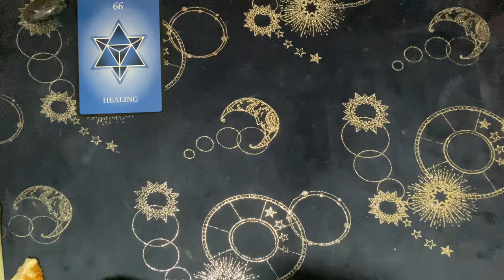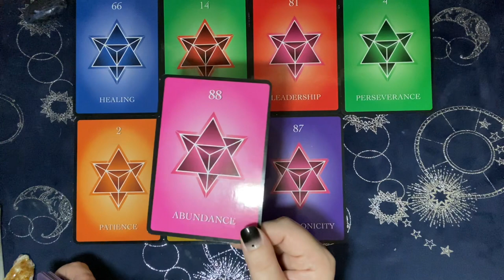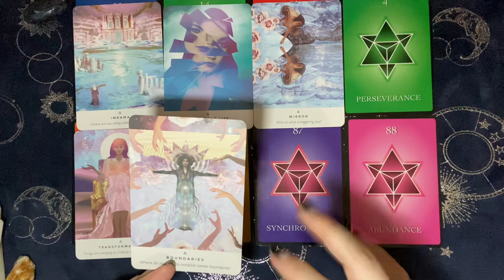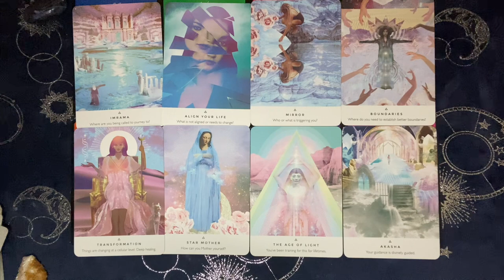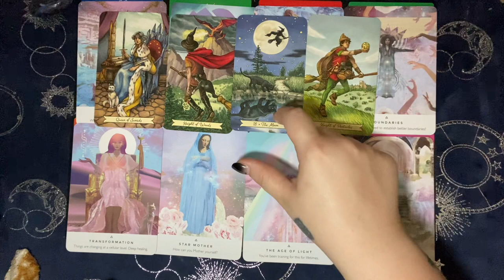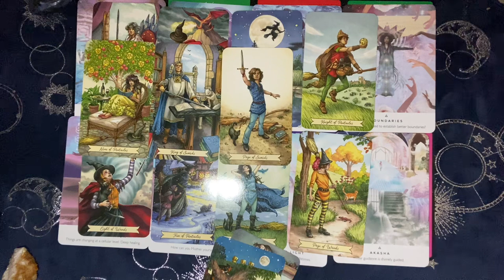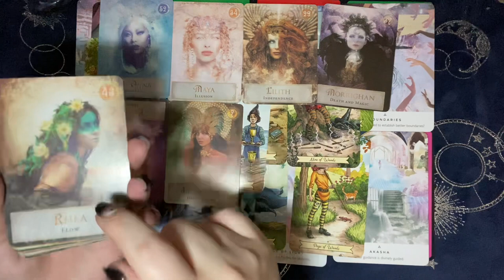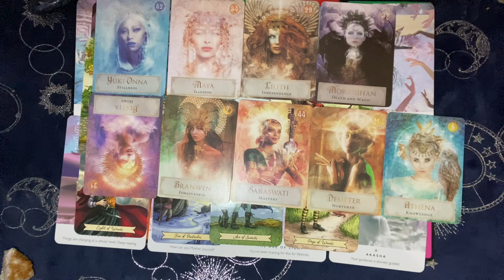ATTN Smokers 😅 : Specific Message from Spirit 💨😷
*420 as finished edit. Confirmation for someone to break from the ganj 😅🍃

Welcome to EasySpirit 101

This journey chose me rather than the other way around. I’ve been called to share.

🧿 If you are not here to spread kindness, keep scrolling.

Capricorn ☀️
Aquarius 🌙